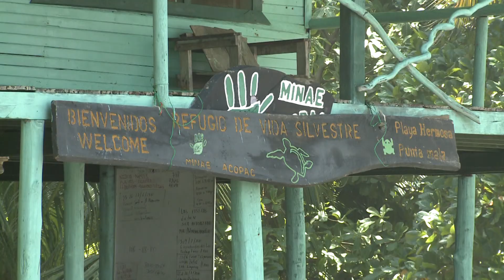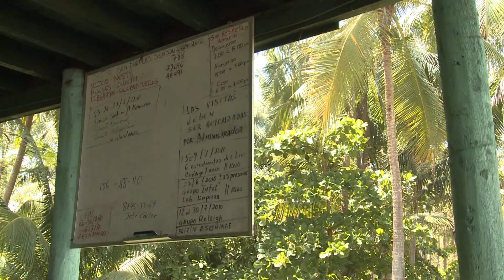TURTLErefuge.mov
This story was shot/edited for KIAH Houston, Texas.  39online.com
This is one of 12 stories shot and edited in Costa Rica with Anchor Mia Gradney.  A man named Marco has dedicated his entire life to the preservation of Costa Ricas' sea turtles.  He spends all day, every day walking the beaches, gathering sea turtles and keeping them safe until they hatch and are able to make their journey to the sea.